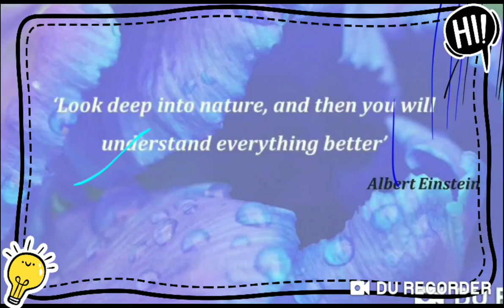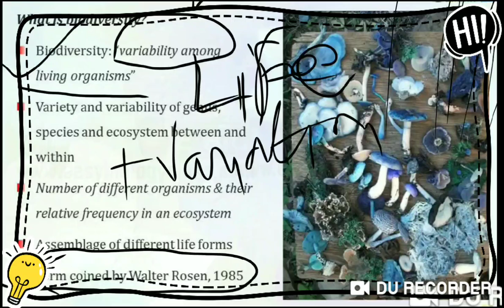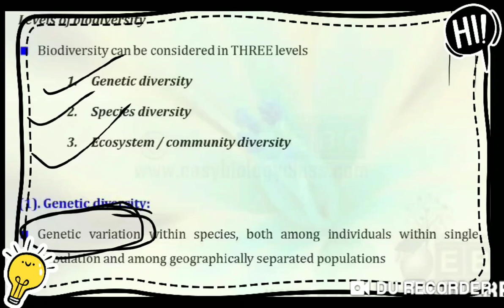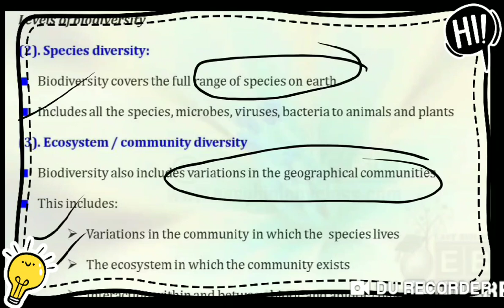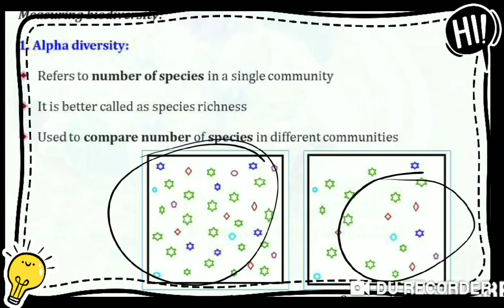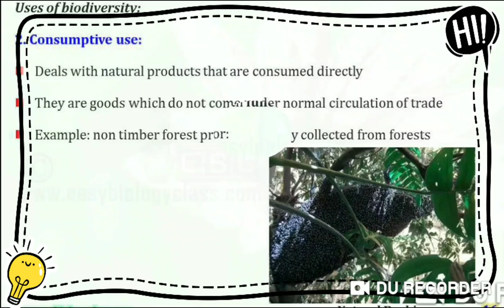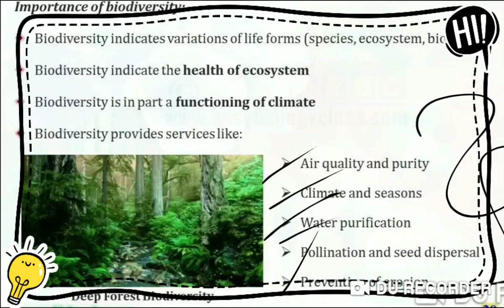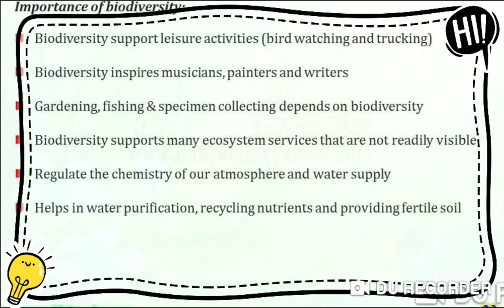UPSC Agri optional -Biodiversity (जैव विविधता) .... Ecology, it's relevance to man.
Hello students.. I am sweeti shukla.. My YouTube channel is agricoaching with sweeti shukla..

Biodiversity is the variety and variability of life on Earth. Biodiversity is typically a measure of variation at the genetic, species, and ecosystem level. Terrestrial biodiversity is usually greater near the equator, which is the result of the warm climate and high primary productivity.
Conservation of biological diversity leads to conservation of essential ecological diversity to preserve the continuity of food chains.
The genetic diversity of plants and animals is preserved.
It ensures the sustainable utilisation of life support systems on earth.
It provides a vast knowledge of potential use to the scientific community.
A reservoir of wild animals and plants is preserved, thus enabling them to be introduced, if need be, in the surrounding areas.
Biological diversity provides immediate benefits to the society such as recreation and tourism.
Biodiversity conservation serves as an insurance policy for the future.
At least 40 per cent of the world’s economy and 80 per cent of the needs of the poor are derived from biological resources. In addition, the richer the diversity of life, the greater the opportunity for healthy biodiversity provides a number of natural services for everyone:

Ecosystem services, such as
Protection of water resources
Soils formation and protection
Nutrient storage and recycling
Pollution breakdown and absorption
Contribution to climate stability
Maintenance of ecosystems
Recovery from unpredictable events
Biological resources, such as
Food
Medicinal resources and pharmaceutical drugs
Wood products
Ornamental plants
Breeding stocks, population reservoirs
Future resources
Diversity in genes, species and ecosystems
Social benefits, such as
Research, education and monitoring
Recreation and tourism
Cultural values
That is quite a lot of services we get for free!

The cost of replacing these (if possible) would be extremely expensive. It therefore makes economic and development sense to move towards sustainability.

A report from Nature magazine also explains that genetic diversity helps to prevent the chances of extinction in the wild (and claims to have shown proof of this).

To prevent the well known and well documented problems of genetic defects caused by in-breeding, species need a variety of genes to ensure successful survival. Without this, the chances of extinction increases.

And as we start destroying, reducing and isolating habitats, the chances for interaction from species with a large gene pool decreases.  discoveries, economic development, and adaptive responses to such new challenges as climate change.
Many people may support environmental causes to help preserve the beauty of Nature. However, that is in a strange way, not really a justifiable excuse as it is a subjective, human or anthropomorphasized view.

For many decades, various environmentalists, biologists and other scientists, have viewed the entire earth as a massive living organism or system due to the interdependent nature of all species within it. Some cultures have recognized this kind of inter-relationship for a very long time. Some have termed this Gaia.

While there are disagreements and differences on how this works, it suggests that ecological balance and biodiversity are crucial for all of earth, not just humans.